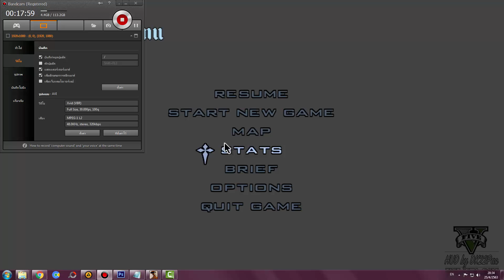GTA San Andreas : รีวิวบ้านใหม่สุดหรูของ CJ โคตรดีเลย อะไรจะดีขนาดนี้!